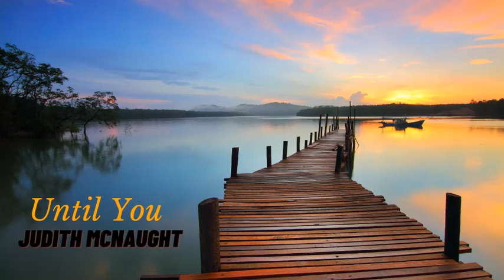Until You by Judith McNaught [Chapter 1-5]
Some chapters would not be public after a while so you might want o check out our created FULL Playlist

Any donations for this channel are highly appreciated and any amount counts.

Once and Always
Until You
Every Breath You Take [Now available on audible]
Whitney, My Love
A Kingdom of Dreams
Something Wonderful
Almost Heaven
Double Standards
Remember When
The Sweetest Thing
Tender Triumph

Let's stick together fellow bookworms. :)